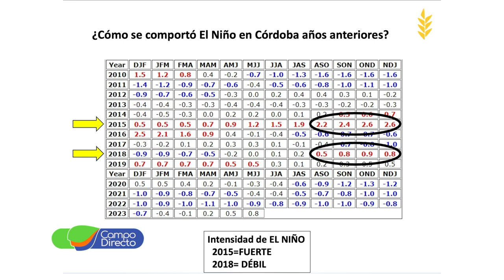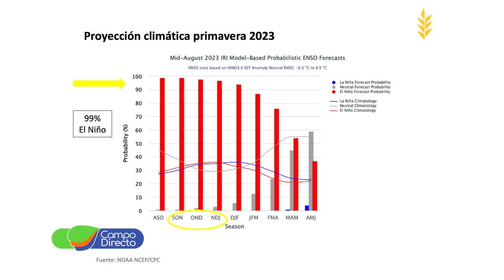Proyección agrometeorológica de la BCCBA para la próxima campaña